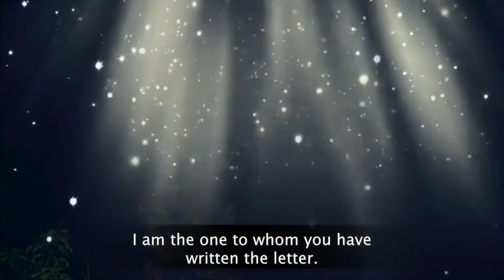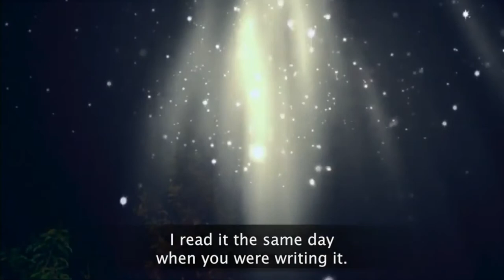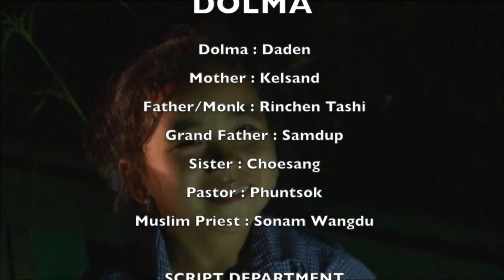DOLMA - A Tibetan Story with English Subtitles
Dolma is the story of a small girl who has written a very special letter – one she wants to send to God. We do not know what she has written to God just that she has written a letter and is trying to figure out how to get it to Him. She goes to her mother, sister and father asking for Gods “address.” All tell her to go away – have no idea. So, she goes to the post office and is told there is no address for “the God” and they can only help when she has an address.

She meets a what we would think of as representatives from three faiths – a Buddhist
Monk, a Muslim, and a Christian priest. All say she must work to speak to God.  It is not easy. Her reply is always that she is just a little girl and just wants to send her letter. At the end she starts crying and tears up the letter. She sits in the darkness sobbing and hears Translated from script:
Voice of God: Dolma! Dolma! Dolma!
Dolma: Who are you?
Voice of God: Why did you tear up your letter?
Dolma: You know me?
Voice of God: I am the God Almighty. I am the one you wanted to send the letter to. I have no beginning and no end. I am The Creator of everything you can see or feel. Did you write the letter to Me?
Dolma: Yes, I did write the letter to You. But I did not know how to send it to You without your address.
Voice of God: I am here and always in your next to you.  Now you always know how to send the letter to Me.
Dolma: Why didn’t You read my letter? I wrote it to You.
Voice of God: I already read your letter. I read it the first time you started writing it to Me. I was right there, standing next to you. I enjoyed that precious moment with you. I know each and every word you have written. Do you want me to tell what you wrote in your letter to me?
Dolma: Shhhhhh... Keep it to yourself. That is our little secret.
Voice of God: Yes indeed!